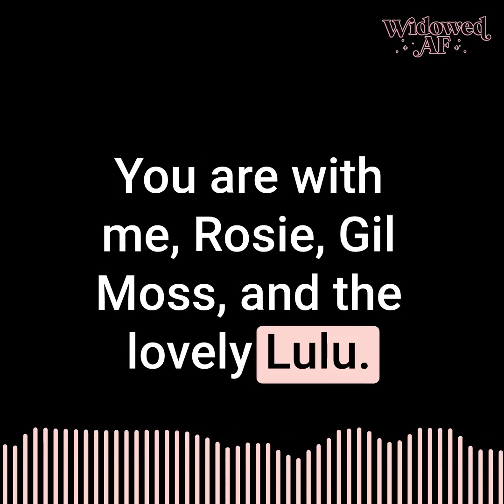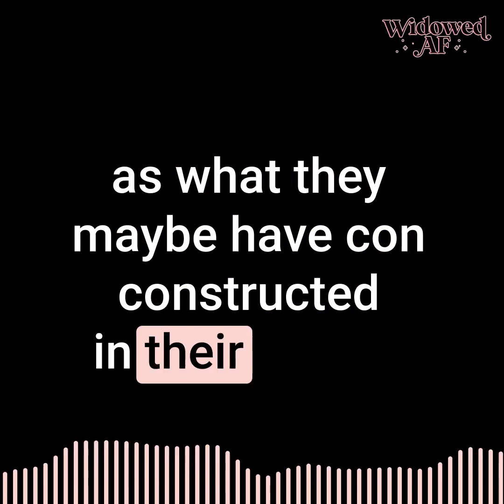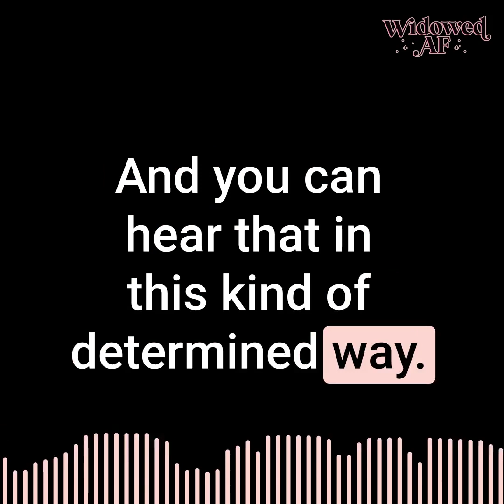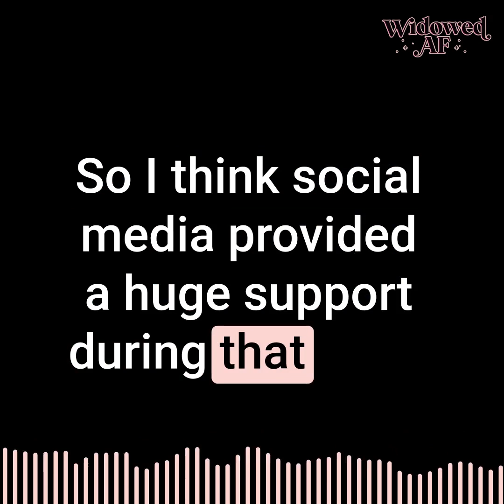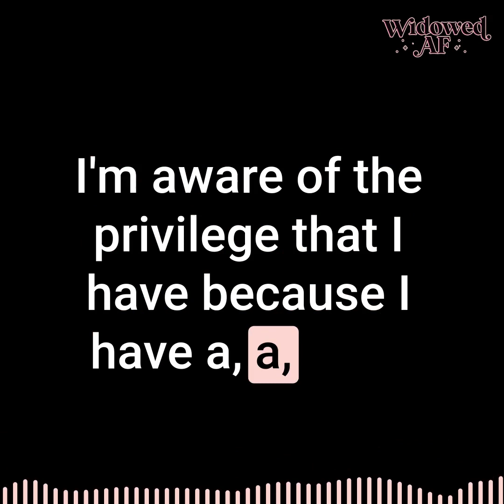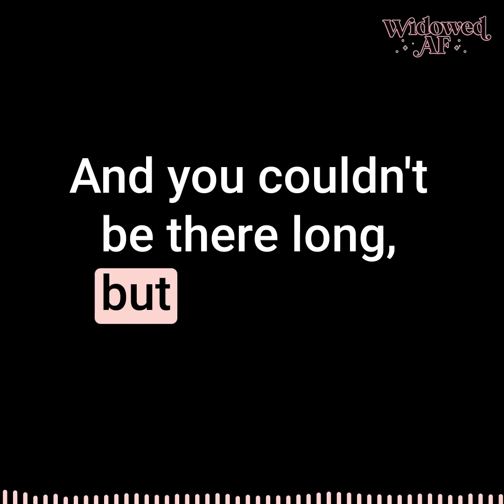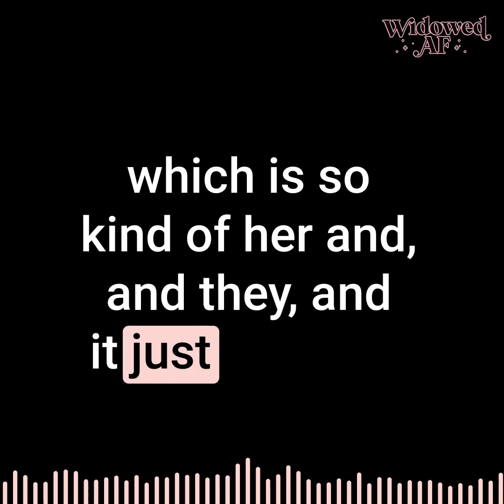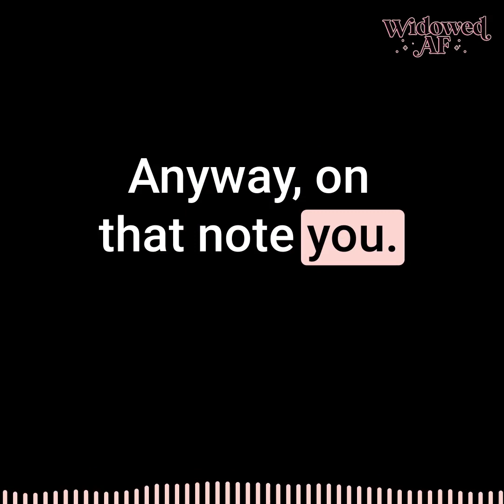Episode 18 - Trumpets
oday, Rosie and Lulu delve into the events that have unfolded over the past week, including Julie's story from Monday. Together, they reflect on the key takeaways from Julie's experience, and share their thoughts and opinions on the matter. From there, they explore other events and news stories that have caught their attention, offering insightful commentary and analysis. So, tune in and join us as we take a deep dive into the latest happenings of the week.